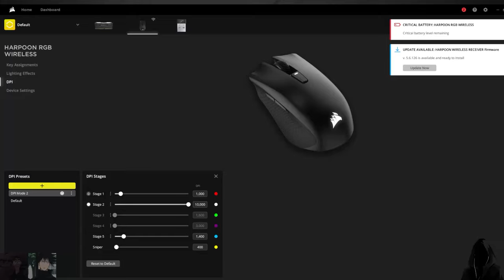IMPOSSIBLE 10,000 DPI & MAX SENS IN VALORANT - THE INCEPTION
Playing Valorant at 10,000 DPI and MAX in game sensitivity! How good can I get at aiming and can I learn to TAMEEEE the CHAOS! DAYYYY 1!

Streaming on Twitch, YouTube and Tiktok!